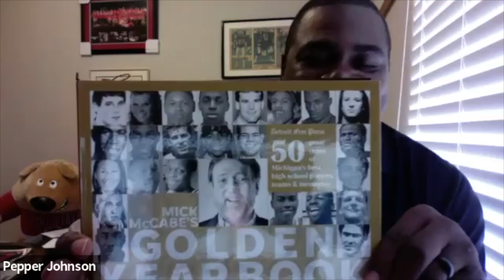Locker Room Lessons with NFL Coach Pepper Johnson | Revenue Builders Ep. 35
In this episode of the Revenue Builders podcast, our hosts John McMahon and John Kaplan talk to five-time Super Bowl Champion Thomas “Pepper” Johnson

Pepper shares the good and the bad of the many leadership styles he encountered while playing and coaching alongside some of football’s greatest legends in the NFL. He stresses that talent does not equal success - focus, hard work, and a team-player attitude ultimately determine your fate. Pepper’s advice for leaders: find your own voice and be comfortable in your skin.

- Help reduce climate change and help rebuild the planet for future generations

HIGHLIGHTS
- Focus on the game, not your pride
- Being a leader goes beyond the game
- Why Pepper never watched ESPN while playing in the NFL
- Leadership lessons from Harry Carson and George Martin
- Carry your own weight
- Make sure you're ready for your turn
- A strong culture is passed down from one generation to the next
- Never let distractions steer you away from your true potential
- One man is not bigger than the team
- Leadership styles learned from Bill Parcells, Bill Belichick, and Nick Saban
- Leaders need to find their own voice